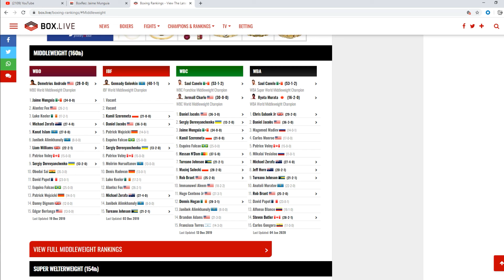Jaime Munguia stops Spike O'Sullivan | 11th Rd TKO | Dat Boy Aint Ready!!!